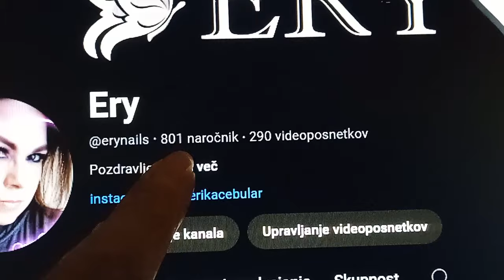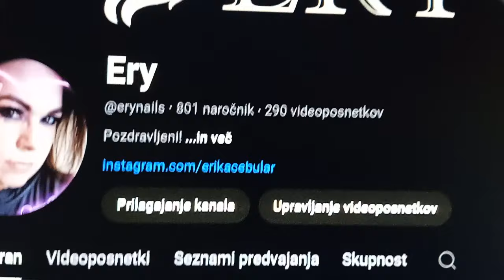NOVI ZVOČNIKI,POSLUŠAM NOVO PESEM - VLOG/ERY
Ojla
V današnjem vlogu boste videli kašne nove zvočnike sem si kupila in zakaj,ter katero novo pesem poslušam in kdo me je tako navdušil.

Lepo se imejte.

Pridržujem si pravice lastnih videov!

Naroči se na moj kanal!